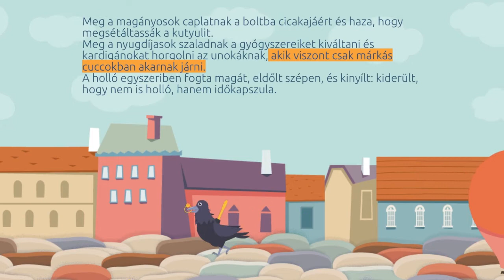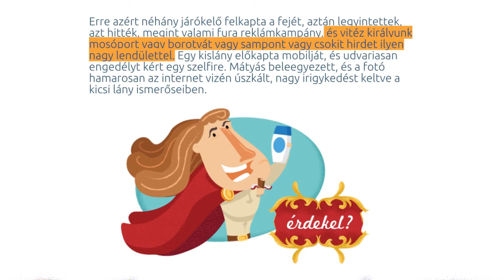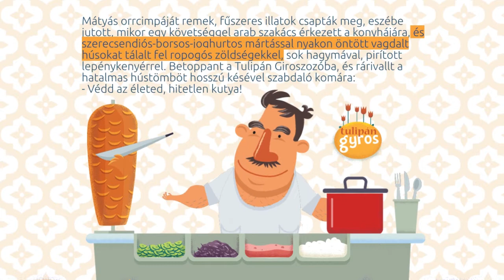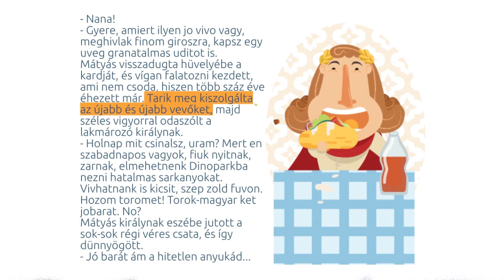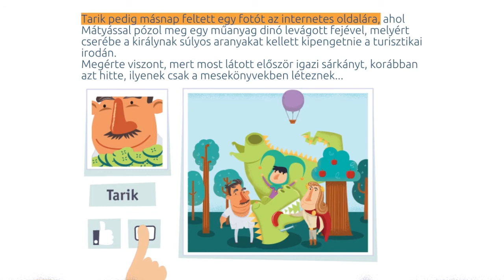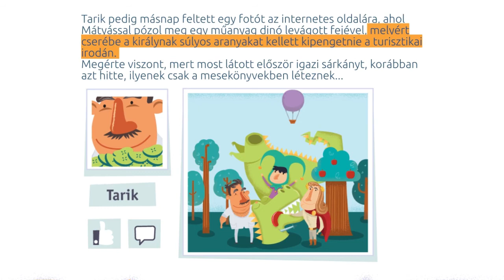Mátyás király girosza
Mátyás király végre folytatja kalandozását! Ezúttal egy időkapszula segítségével a pozsonyi forgatagba csöppen. Egy kis nézelődés után orrcimpáját remek, fűszeres illatok csapják meg - a török Tarik giroszozója! A Mátyás király girosza című történetet Lackfi János írta és Czuder Tamás rajzolta - mindketten a december alatt zajló Miénk a város! vetélkedőben játszó gyerekek válaszai alapján. Élvezzétek!

A Mátyás király medvét aprít címen megjelent első rész és a Mátyás király girosza című második rész már ingyenesen letölthető okostelefonra és tabletre a BOOKR Kids Mesetárból:

A Mátyás király legújabb meséi nevet viselő sorozat Lackfi János József Attila-díjas író, Czuder Tamás grafikusművész és az interaktív mesekönyvekkel foglalkozó BOOKR Kids csapatának a közreműködésével készült.

A mese elkészülését a Nemzetpolitikai Államtitkárság támogatta.

A BOOKR Kids mesealkalmazás könyv, hangoskönyv és interaktív játék egyben. Az olvasás és fejlesztő játékok új, még szórakoztatóbb formája.

- Több száz interaktív mese
- Folyamatosan bővülő könyvtár
- Izgalmas és fejlesztő játékok
- Innovatív olvasásfejlesztő funkció
- Offline is olvasható mesék
- Könyvek idegen nyelven is (angol, német)

Szülők mondták:
"Mesés! A legjobb gyermek-elvarázsoló: elbűvöl a mese és olvasni tanít a felolvasást követő szövegkiemelés."
"Minden tudatos szülőnek ajánlom! Végre egy valóban fejlesztő, gyermekeknek szóló magyar alkalmazás!"
"A lányom már pici kora óta ezeket nézi. A kimerítő hosszú utazások is könnyebben átvészelhetőek mindenkinek."
"Több éve használjuk, szinte a megjelenés óta. Remek ötletnek találom, és számos helyzetben kihúzott már a "nincs-nálam-egy-mesekönyv" helyzetből, amikor várakozni kellett vagy dugóba kerültünk."
"Szeretem, mert internet nélkül is működik, mert a mesék megegyeznek a nyomtatott könyv formátumával, a használt rajzok nem veszik el a figyelmet az olvasásról."